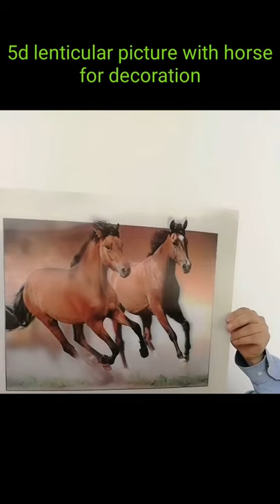3d lenticular picture with horse for decoration. Lenticular picture horse